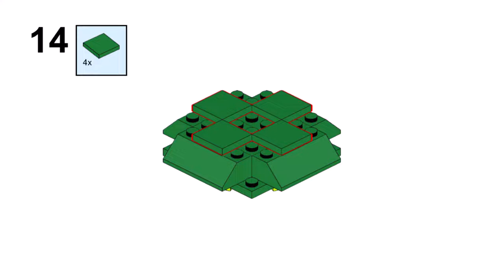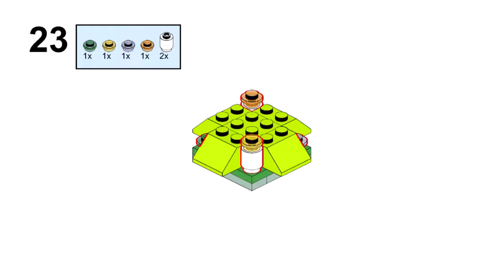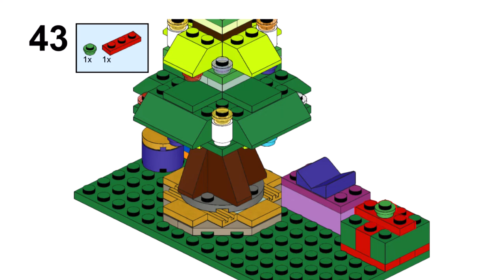CHRISTMAS TREE Lego classic 10717 | 11717 ideas How to build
How to build Lego classic 10717 | 11717 Christmas tree ? Following this instruction, you can make a Christmas tree and gifts using only the parts of the Lego classic 10717 | 11717 .